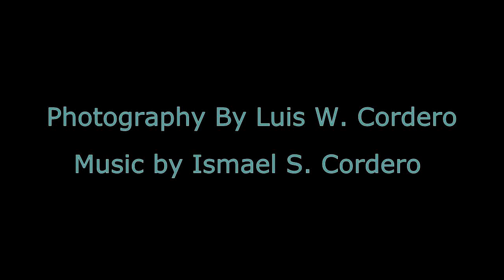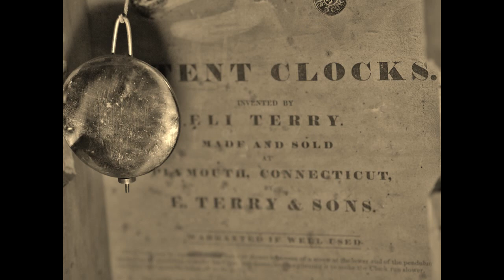Photograph Slideshow by Luis W. Cordero Music by Ismael S. Cordero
Selection of  Photographs by Luis W. Cordero: dedicated to my father